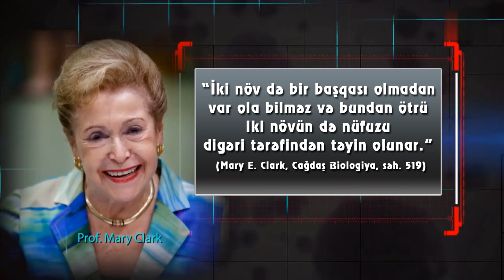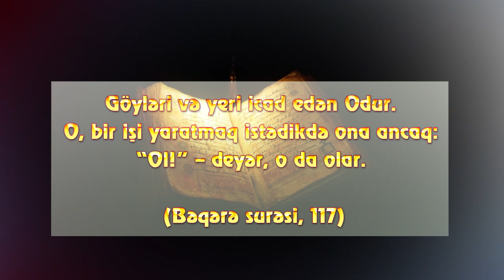Simbioz: Ortaq həyat. Göbələklər bitki dünyasının həyat damarıdır.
Təbiətdəki fərqli növlərdə olan canlıların birlikdə həyatlarını davam etdirmələrinə ortaq həyat və ya simbiotik həyat deyilir. Bakteriyalardan yosunlara, heyvanlardan bitkilərə qədər bütün canlılarda qarşılıqlı təsir və alış-veriş vardır. Simbiotik həyatın çox dəyişik növləri vardır. Bu sənədli filmdə bizim sizə göstərəcəyimiz, hər kəsin fayda təmin etdiyi simbiotik əlaqələrdir. Yəni tamamilə fərqli sistemlərə sahib canlıların bir-birləriylə köməkləşərək həyatlarını davam etməsi.

Bitki dünyasında ortaq həyat

Simbiotik yaşayan canlılar əslində təbiətin bütün sistemi üçün açar rolu oynayır. Məsələn, qurudakı bitkilərin 95%-i göbələklərlə simbiotik həyat yaşayırlar. Bəzi bitkilər göbələklərin köməyi ilə daha da güclənib canlana bilir. Ancaq bitkilərin 48%-nin yaşaya bilməsi yalnız bu göbələklərdən asılıdır. Göbələyin torpaqla reallaşdırdığı təhlil etmə əməliyyatı bitki üçün xüsusilə fosfat və azotlu komponentlər və minerallar təmin edər.

Hazır mineral və orqanik komponentlər əldə edən bitki sürətlə inkişaf edər və daha sağlam olar. Bitki isə özü üçün qida təmin edən bu qonağını, yəni göbələkləri karbohidratlarla bəsləyər. Məsələn, şibyə göbələkləri ilə yosunların da belə bir əlaqəsi vardır. Göbələk yosun üçün qoruma və nəm təmin edər. Yosunsa fotosintezlə yaratdığı qida ilə göbələyi bəsləyər. Əgər bu əlaqə olmasa iki canlı da yaşaya bilməz. San Dieoqo Dövlət Universiteti biologiya professoru olan Mary Clark bu əlaqəni belə açıqlayır:

“İki növ də bir başqası olmadan var ola bilməz və bundan ötrü iki növün də nüfuzu digəri tərəfindən təyin olunar.” (Mary E. Clark, Cağdaş Biologiya, səh. 519)

Burada əhəmiyyətli bir sual verək: Hansı əvvəl yarandı? Göbələk yoxsa yosun? Bu iki canlı ancaq eyni anda var olduğunda yaşaya bilərlər. Biri olmadan digəri yaşaya bilməz. Bu səbəbdən təkamül nəzəriyyəsinin iddia etdiyi kimi bu canlılar mərhələ-mərhələ var olmamış, Allahın “Ol” əmriylə bir anda yaradılmışlar.

Müxtəlif canlılar arasında bu qədər mürəkkəb strukturlar və əlaqələr olması açıq şəkildə darvinizmi çürüdən və Allahın bütün canlıları bir-birlərinə tam bir uyğunluq içində və bütün xüsusiyyətləriylə bir anda yaratdığının çox açıq dəlilləridir.

Göyləri və yeri icad edən Odur. O, bir işi yaratmaq istədikdə ona ancaq: “Ol!” – deyər, o da olar. (Bəqərə surəsi, 117)